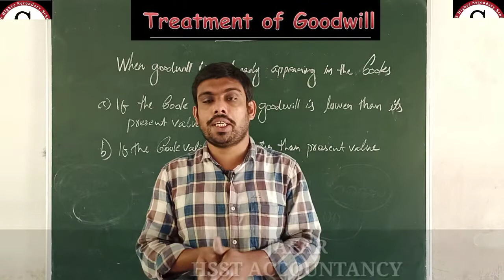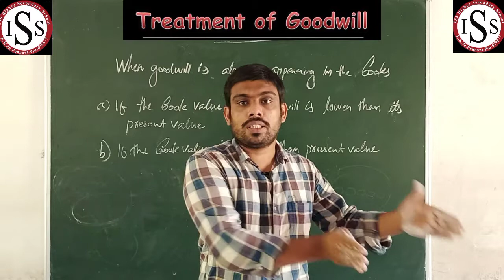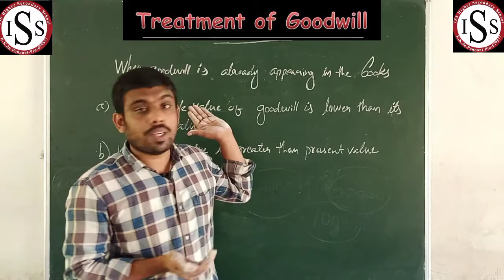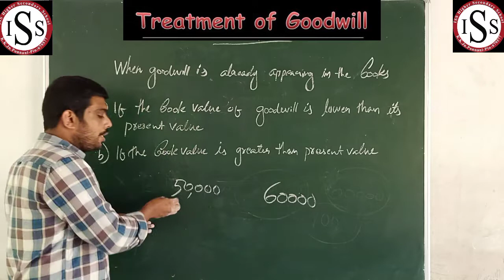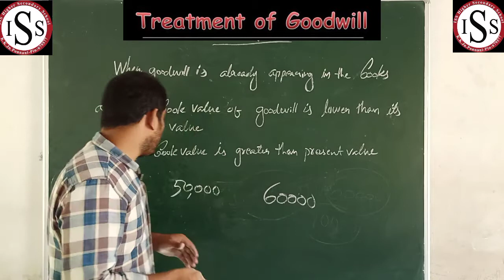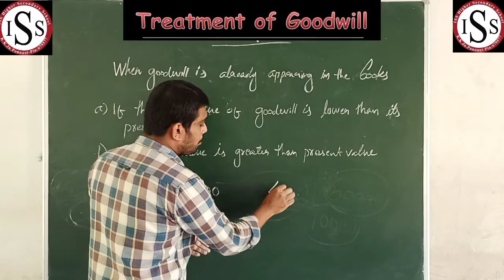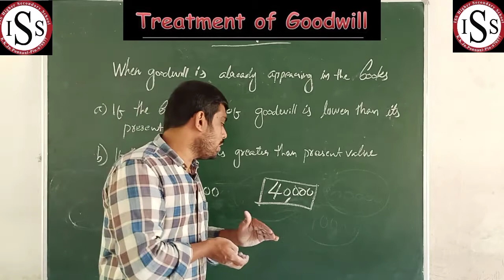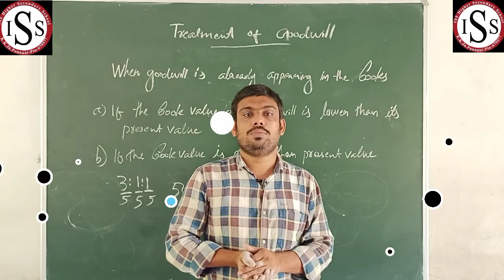Higher Secondary Accountancy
Jafar